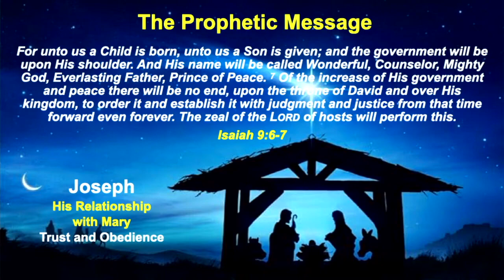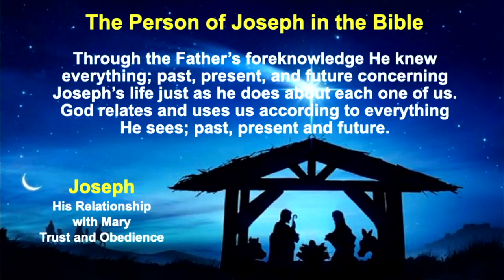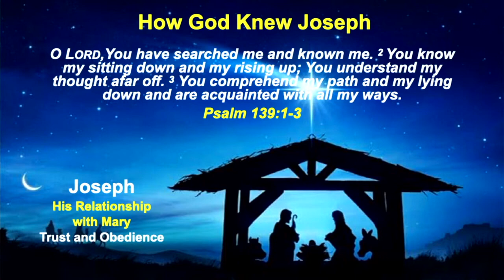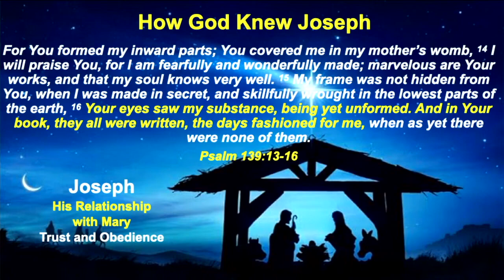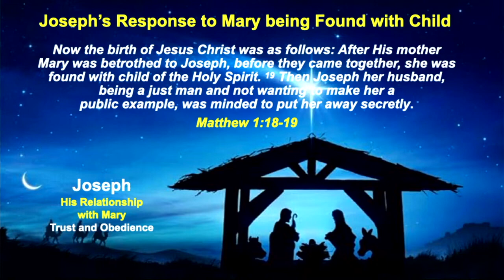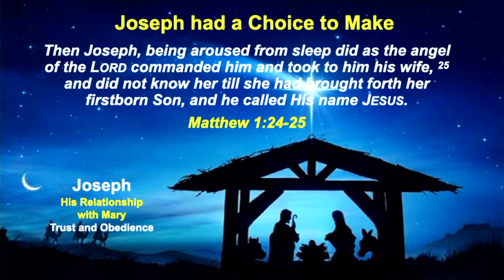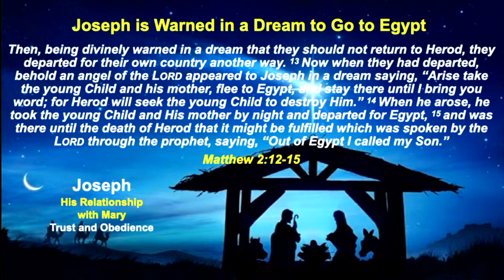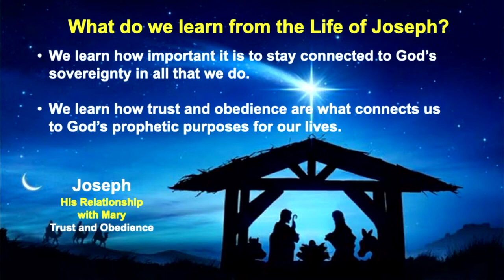The Holy Family - Part 2 | Pastor Ken Birks